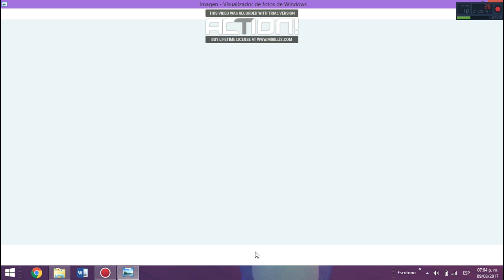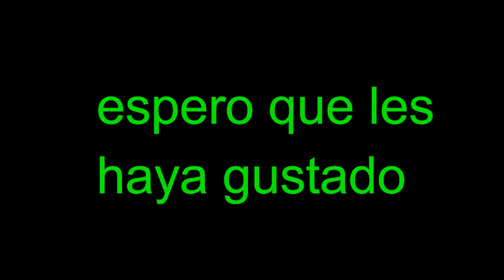Exotic Butters Remix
espero que les haya gustado, esta es mi primer animacion :3 perdon por algunos errores. Cancion: MiatriSs-Exotic Butters Remix